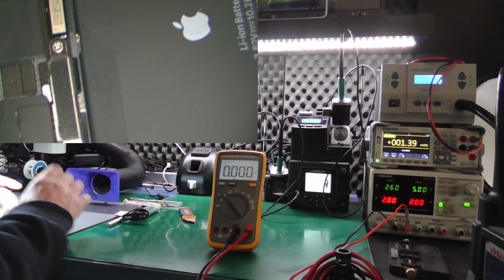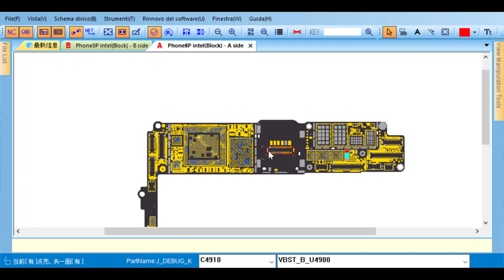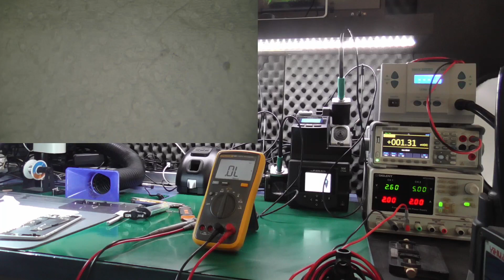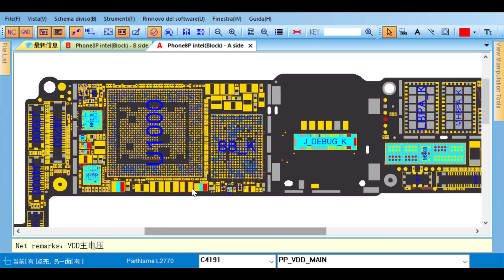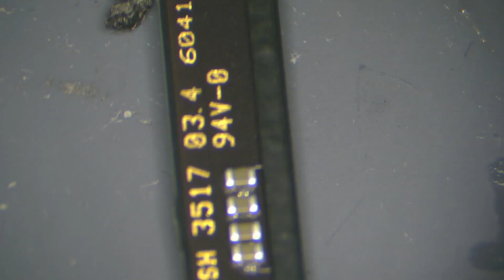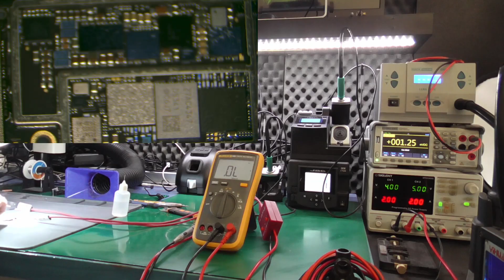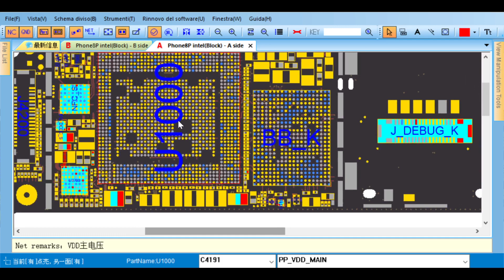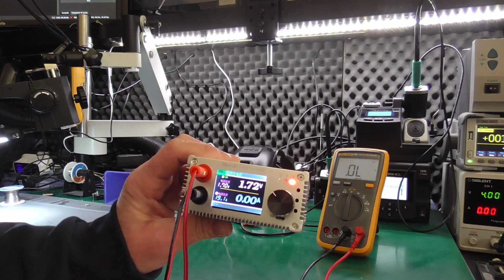iPhone 8 Plus non si avvia non carica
In questo video abbiamo un iPhone 8Plus,non funzionante, non si avvia, assorbimento in carica 0 volt.

Flussante Amtech NC 559
Alimentatore da banco